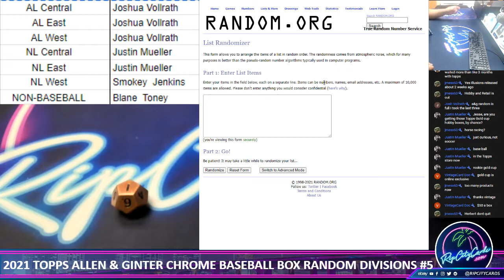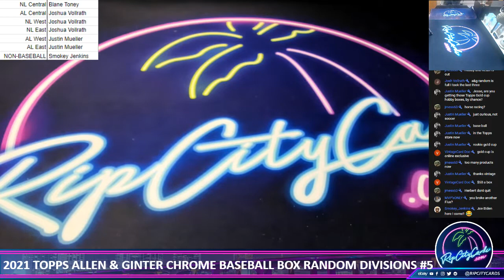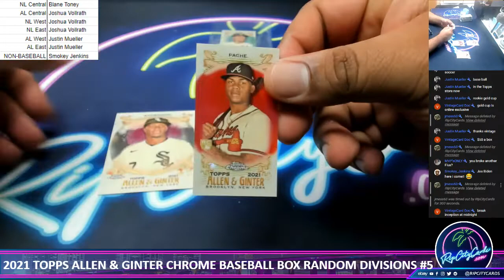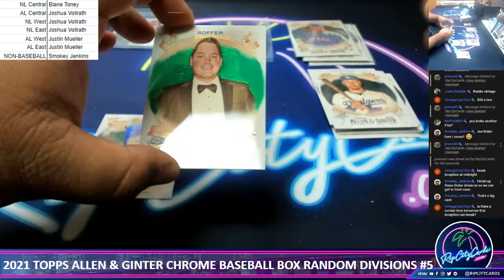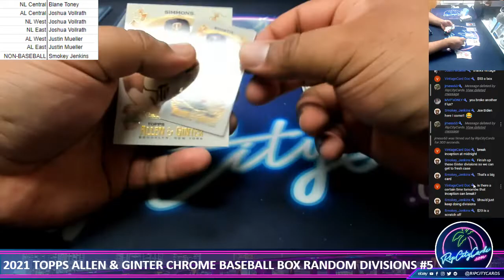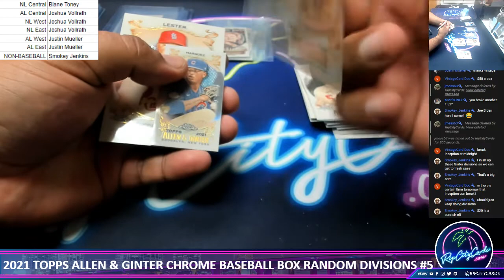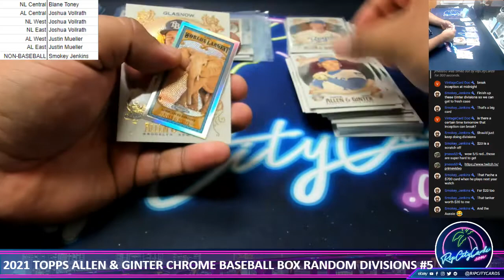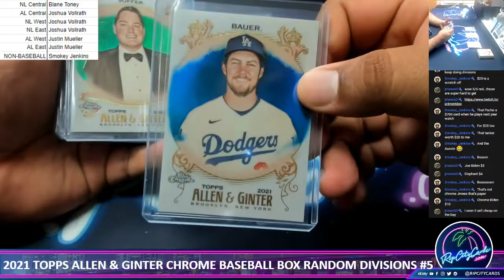2021 TOPPS ALLEN & GINTER CHROME BASEBALL BOX RANDOM DIVISIONS #5